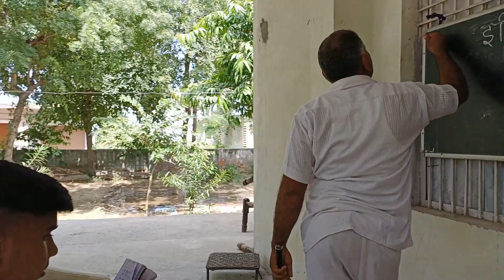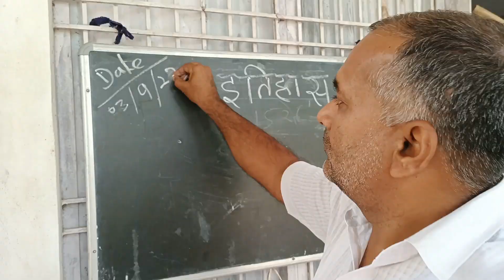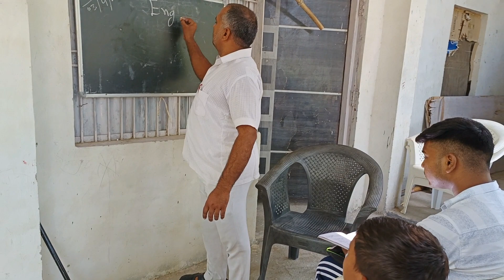Desi Tuition Class | The Vipul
Cast~
           Vipul / Jassi_
                    Amit sagar/Robin /Nimit / harsh / Rajkumar

script__ By Vipul

Editing__By Vipul